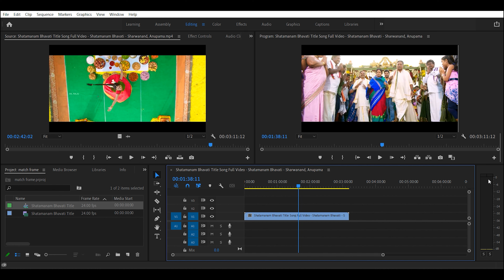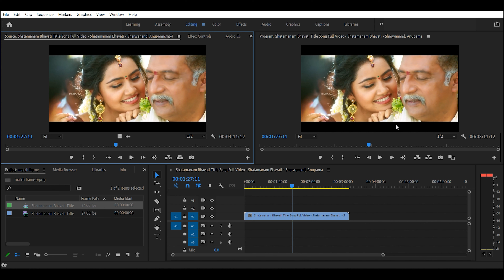match frame in premiere pro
premiere pro,
adobe premiere,
learn premiere pro for beginners,
premiere basics,